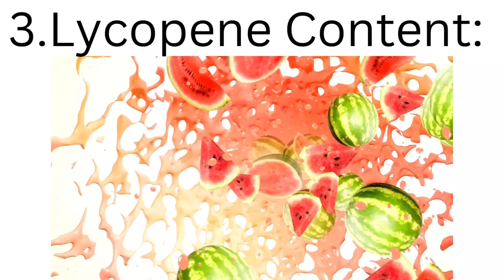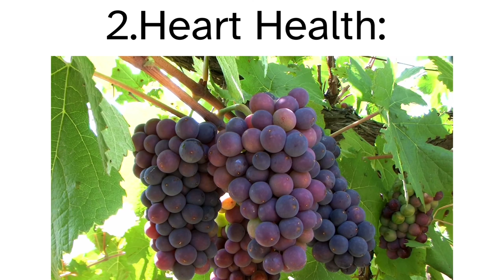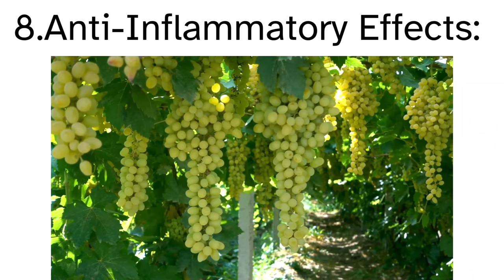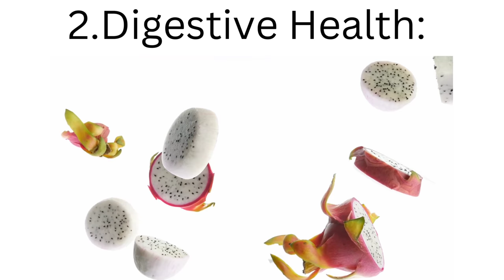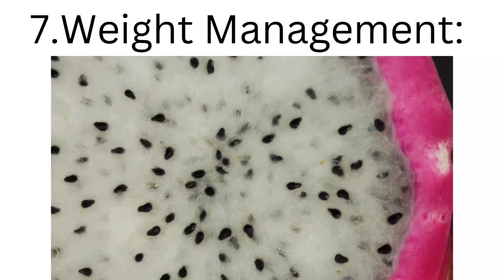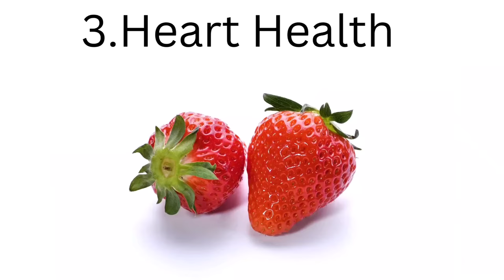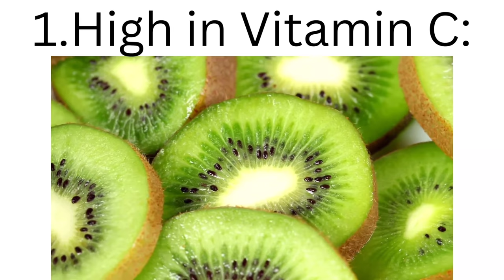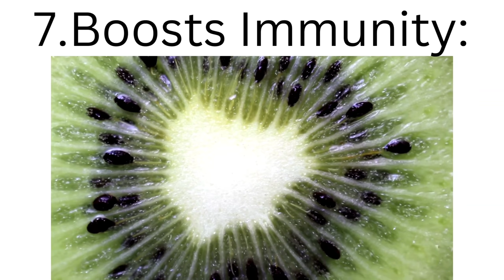Benefits of Eating fruits//Uses of watermelon, Grapes, Kiwi, Strawberry And Dragon Fruits